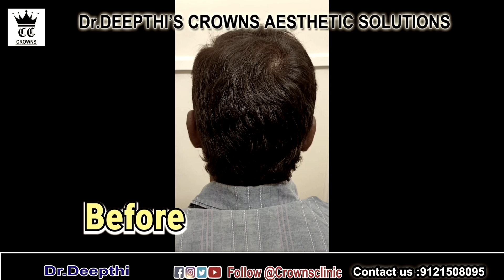DENSE HAIR TRANSPLANTATION BY TEAM CROWNS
AMAZING DENSE HAIR TRANSPLANTATION BY  CROWNS PLASTIC SURGEON TEAM